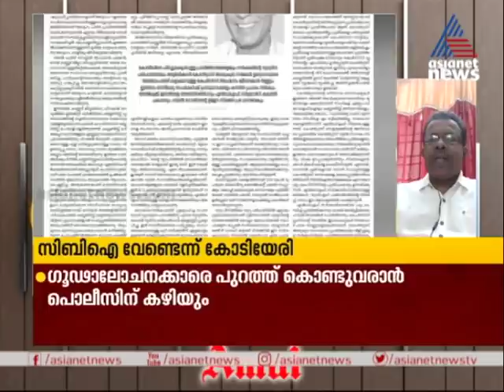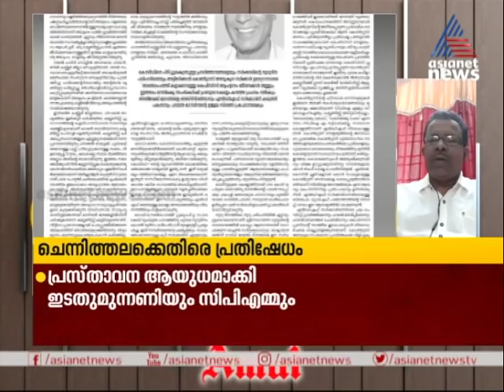വെഞ്ഞാറമൂട് ഇരട്ടക്കൊലപാതകം; സിബിഐ അന്വേഷണം വേണ്ടെന്ന് കോടിയേരി | Kodiyeri Balakrishnan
Kodiyeri Balakrishnan about Venjaramoodu double murder